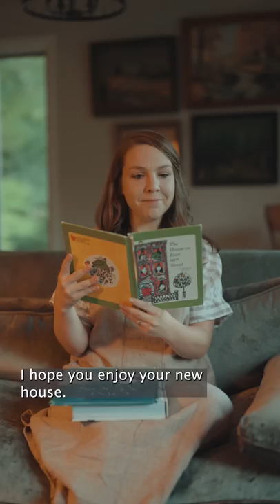Notes in thrifted books...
I never thought going through old book notes would be so hurtful.

If you know, you know. Earthley makes WONDERFUL stuff.